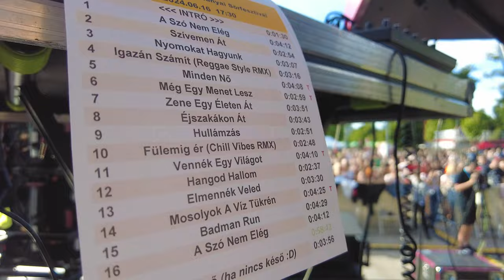ManGoRise - TATATATA - Tatabánya Sörfeszt x PECA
Újra útra kélt a csapat és a szokásunkhoz híven téged most sem hagyunk otthon. Tarts velünk hát Tatabányára a sörfesztre, ahol a Kowalsky Meg A Vegával játszunk, majd irány a faház a szigeten, hogy egész éjjel horgászhassunk :)  Csontis dobozra épített pálinka torony, hajnali kapások, örökké tartó vad románc és a resztli !
NE FELEJTS EL FELIRATKOZNI ÉS A CSENGŐRE NYOMNI !